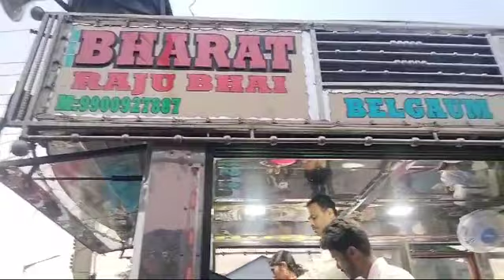Belli rathadali Kannada song From New Bharat Band Belgaum Raju Bhai 9900927887